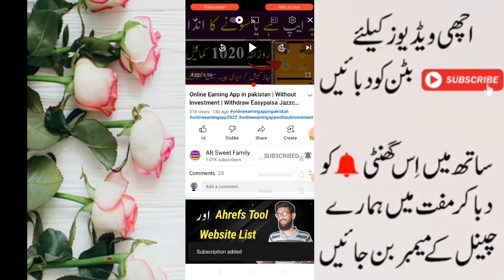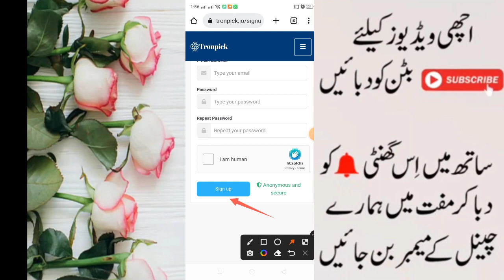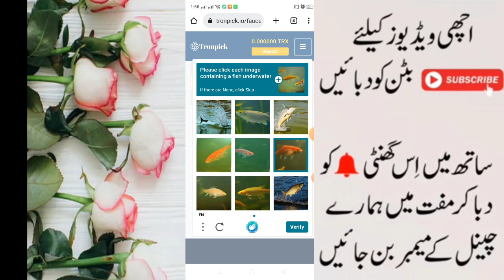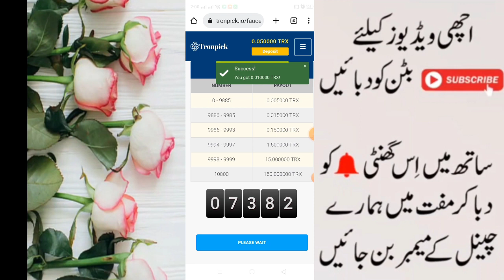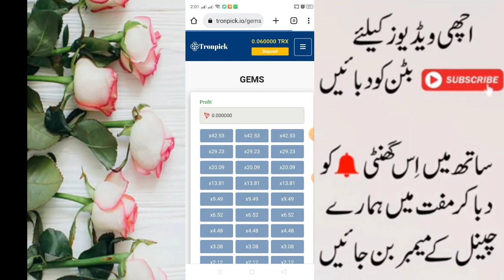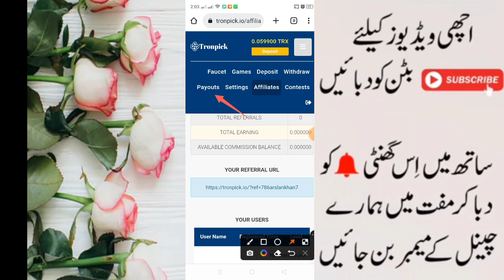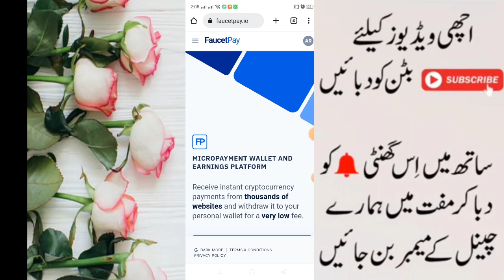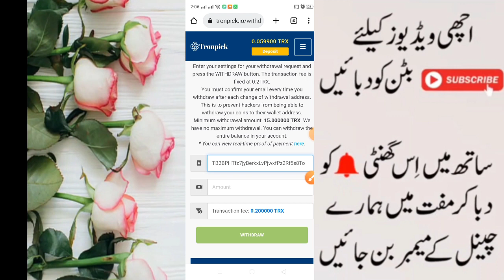Make Money Online in Pakistan | Without investment | Online Earning Websites in Pakistan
► ✔ To This Channel ! And  ► ✔ Press Bell icon All My Videos Received Notification First You

In this video I am going to tell you about the Make Money Online in Pakistan , Without  investment , Online Earning Websites in Pakistan .This app will give you withdrawal in your Binance , faucet pay , Trust wallet,  Perfect money  and different crypto wallet account Easypaisa or Jazz cash Account., It is very easy to earn money online from this site in Pakistan. I explained how you can create account on this site. Also how you will get your withdrawal in your Binance , faucet pay , Trust wallet  and different crypto wallet  Easypaisa or jazz cash account. So, watch this video till the end, if you want to earn money online in Pakistan.

✔✔✔Application Website Click Link Below ✔✔✔

► ✔ ►  Topic Covers :► ✔►
✔, Make Money Online in Pakistan
✔, Without  investment
✔, Without investment online earning website
✔, Online earning website 2022
✔, online earning websites in Pakistan withdraw jazz cash
✔, online earning website in Pakistan withdraw Easypaisa
✔, online earning in Pakistan withdraw jazz cash 2022
✔, how to make money online in pakistan for students
✔, Student Online Earning Kaise Kare
✔, Student Earn Money Online
ar sweet family, AR Sweet Family, arsweetfamily,

✔✔✔ How to Create Faucet Pay Wallet Account ✔✔✔

✔✔✔ How to Create Perfect Money Wallet Account  ✔✔✔

Thanks